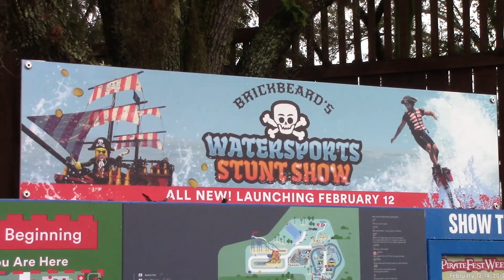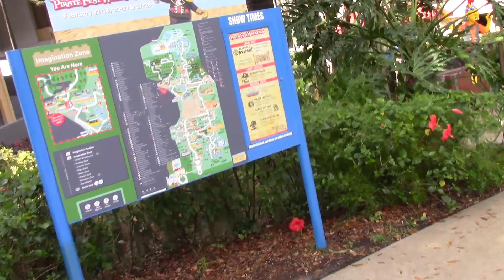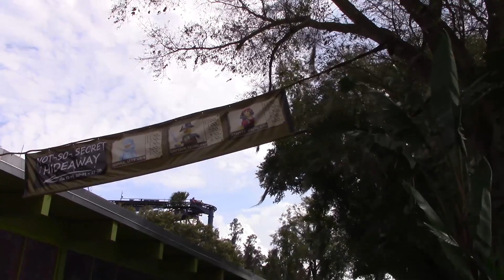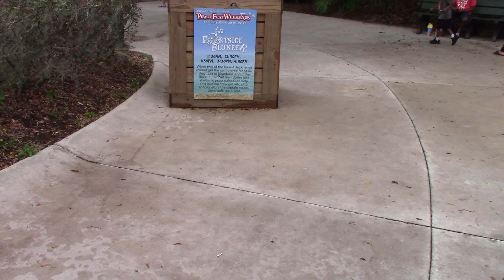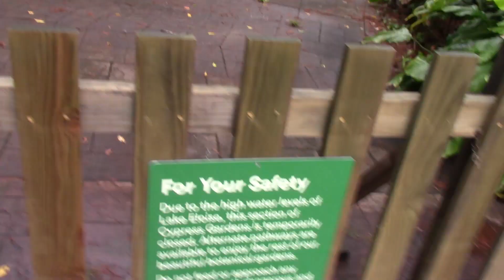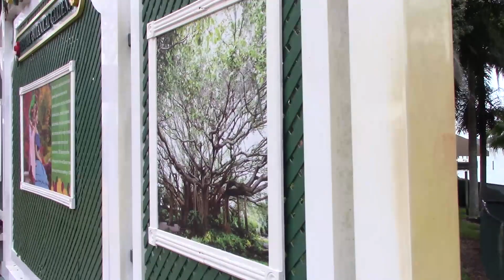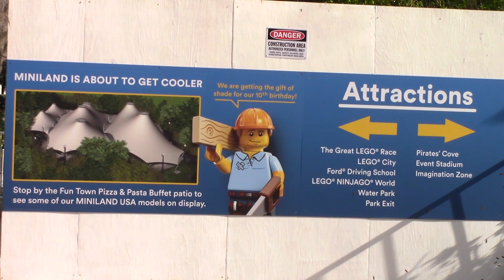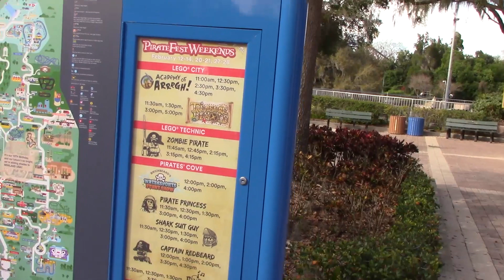Pirate Fest at LEGOLand Florida / New Water Ski Show & more!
Hi, I return to LegoLand Florida for the opening weekend of their Pirate Fest event which will run on weekends during the month of February! One of the highlights is the ALL NEW Captain Brickbeard's Watersports Stunt Show! Please visit LegoLand Florida's website for more info on their Pirate Fest. (Link below) Thanks and enjoy!

Here are a couple of links to previous videos when I visited Legoland Florida:

From June 15th 2020
From October 17th 2020

Hello, my name is Barry and on this channel, we visit each of the four Walt Disney World Theme Parks and the SeaWorld Family of Parks including SeaWorld Orlando, Busch Gardens Tampa, and eventually SeaWorld Texas and SeaWorld California and Busch Gardens Williamsburg. (not sure when we will go to Texas and/or California or even Virginia, but we will eventually) We spotlight rides, shows, attractions, exhibits and whatever is new at each park. We will also bring to you Holiday offerings and other festivals that the parks may offer. I will also visit Central Florida's other Theme Parks and Attractions including Universal Orlando and Legoland Florida and more! You may ask, why we do this? Well, we do this because we love the parks and we would like to share some of what we know about these parks to all of you! We will visit these parks weekly, with new videos added every Monday afternoon or sooner during the weekend. Thank you so much.

Camera Equipment: Sony Handycam CX405
Camera Equipment Vintage: Panasonic VHS Camcorder
Camera Equipment: Canon VIXIA HF R80 (new)
Editing Software: Adobe Premiere Pro (new)